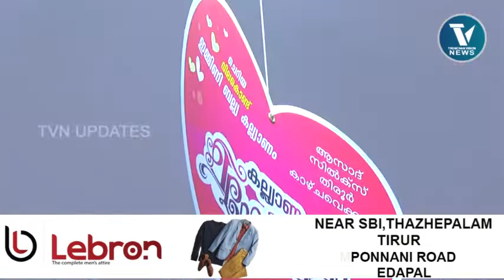TVN UPDATES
തിരൂരിൽ  ആസാദ് സിൽക്‌സ്
നറുക്കെടുപ്പ്  വിജയികൾക്ക്
മെഗാ ബമ്പറായ വാഷിങ് മിഷീനും
ഗിഫ്റ്റുകളും നൽകി